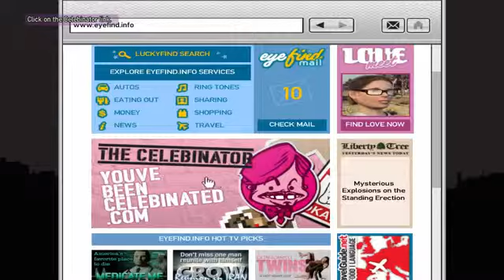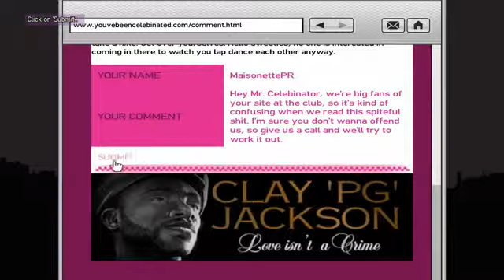Grand Theft Auto 4 The Ballad of Gay Tony DLC Walkthrough Gameplay Part 12 Never Shuts Up